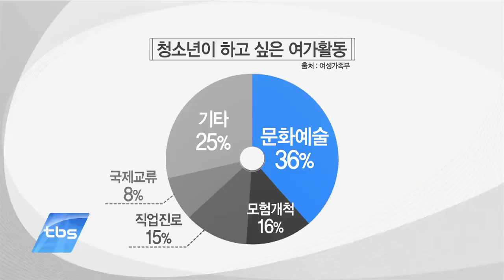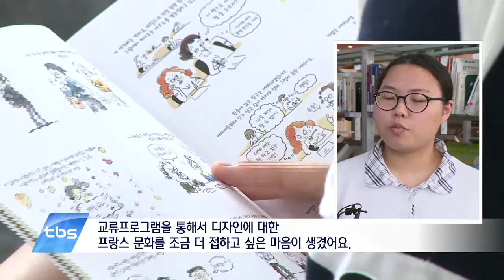[tbstv]‘세계 청소년의 날’ 맞아 프랑스 문화체험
우리 청소년들이 여가활동으로 가장 하고 싶은 것은 무엇일까요? 바로, 문화예술 활동이라고 합니다. 학업과 입시에 치이다 보니 현실적으로 문화를 즐기고 체험할 시간은 부족한데요. 서울시교육청이 세계 청소년의 날을 맞아 학생들이 프랑스 문화를 체험할 수 있는 기회를 마련했습니다.